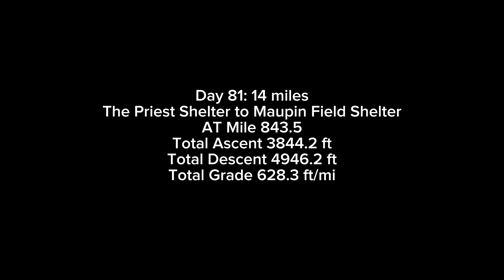Alone On A Ridge In A Storm: AT Day 81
Heisenberg caught up with us last night, but his shin splints are bothering him again. He and Trinity are going to take a zero or two at the Priest Shelter, where we stayed last night. I am heading out alone from The Priest Shelter on another rainy day. More slippery wet rocks but I get some good views. I will hike down The Priest Mountain and cross Tye River to get to Harpers Creek Shelter for lunch. Then the trail gets harder and a storm hits. I climb Chimney Rock, Three Ridges, Hanging Rock Overlook, and Bee Mountain in the rain. I finally get to Maupin Field Shelter, where I will stay for the night. A long, hard, 14 mile day on the AT, May 28th, 2023.